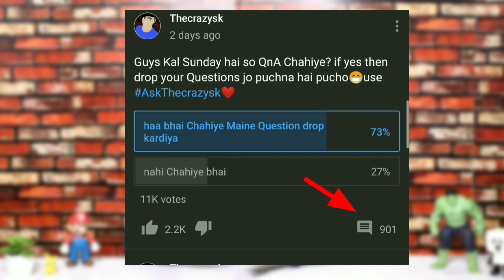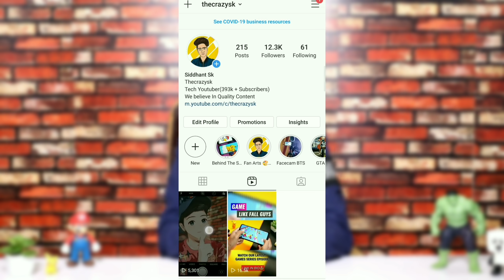Reply To HATER'S | AskTheCrazySk Ep 5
So hey guys welcome back to our new QnA episode here we will answer your questions which you guys have asked us in comments section & in community tab & Instagram

FOR BEHIND THE SCENES AND UPDATES FOLLOW ME ON